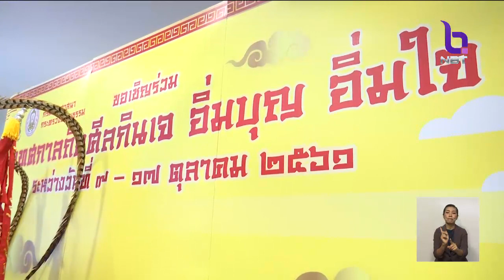ทั่วไทยเตรียมจัดเทศกาลถือศีลกินเจ อิ่มบุญ อิ่มใจ 9-17 ต.ค.61 ร่วมรักษาศีล ปฏิบัติตามหลักธรรมทางศาสนา